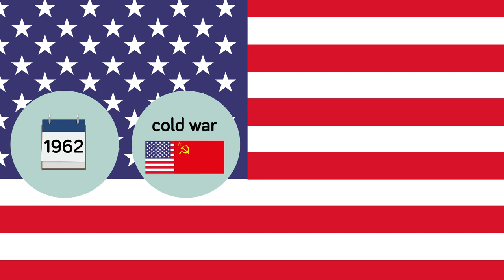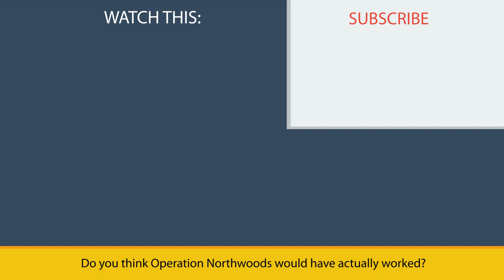US False Flag Operation Against Americans - Operation Northwoods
During the Cold War the US lost a territory to Communist Soviet Union that was too close to home, and would take drastic measures to overthrow the government of Cuba. In today's educational animated cartoon we dive back into history and take a look at Operation Northwoods.